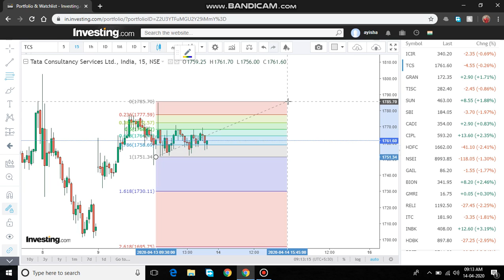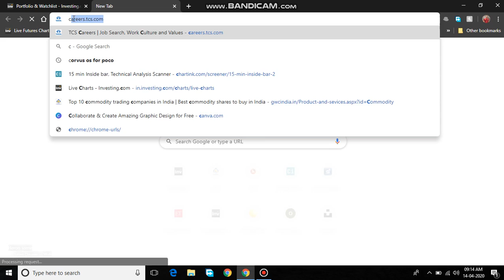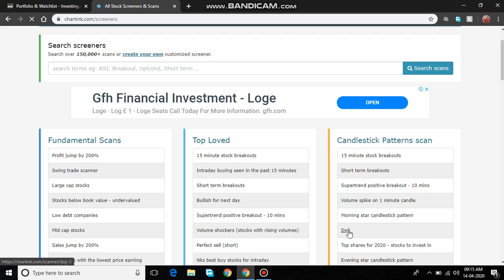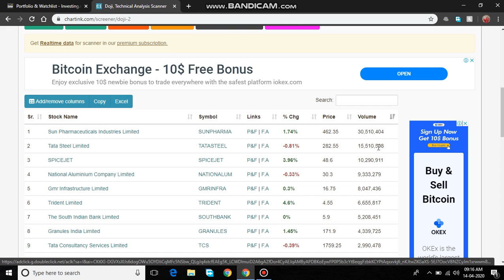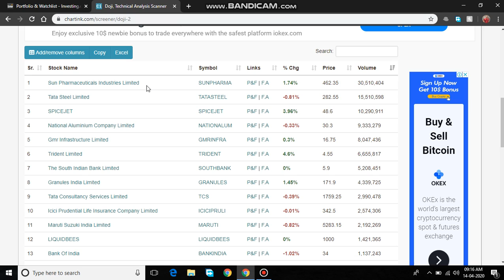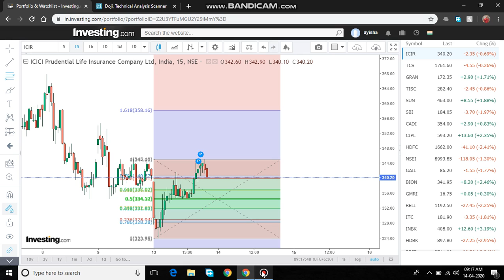MOST POWER FULL INTRADAY TRADING TRICKS IN KANNADA